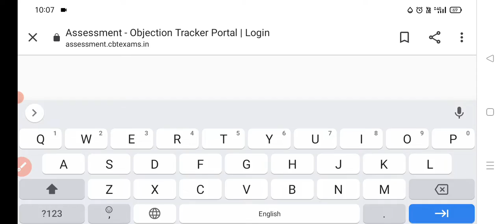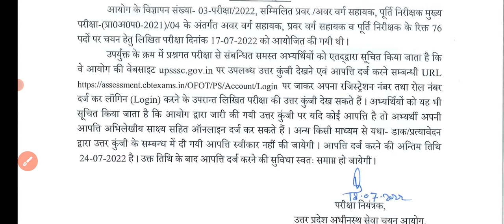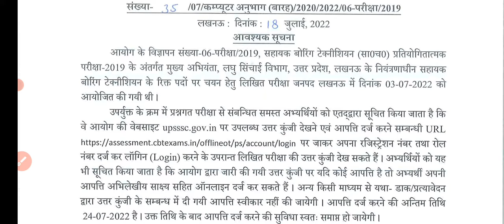उत्तर प्रदेश अधिनस्थ सेवा चयन आयोग 2022 उत्तर कुंजी जारी/लेखपाल परीक्षा 2022 नयी नोटिस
उत्तर प्रदेश अधिनस्थ सेवा चयन आयोग 2022 उत्तर कुंजी
UPSSSC NEW NOTICE
UPSSSC ANSWER KEY OUT